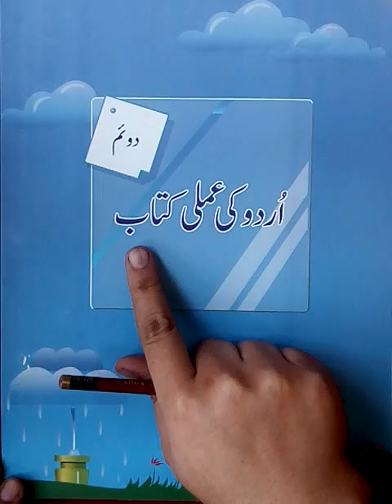Pre 2 Amli Kitab Lecture 3